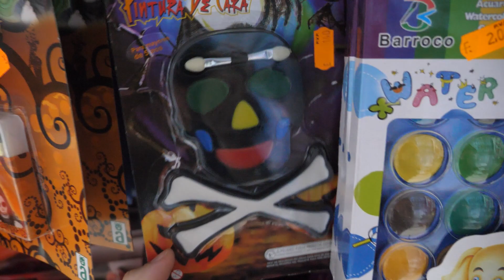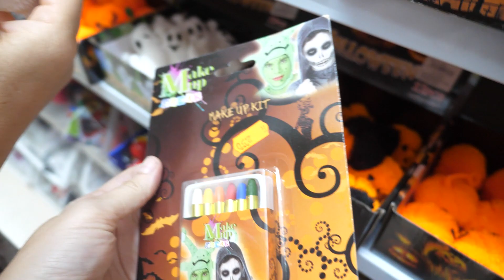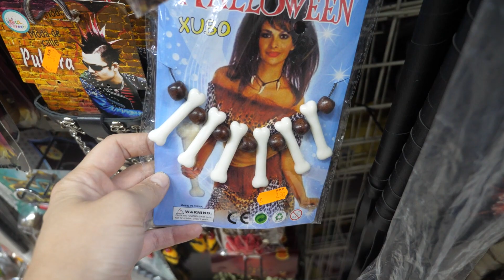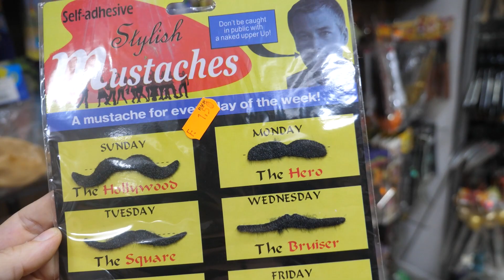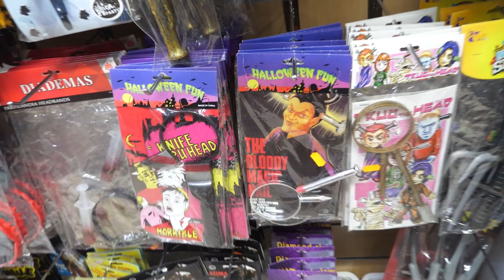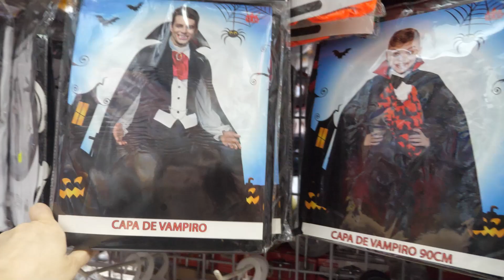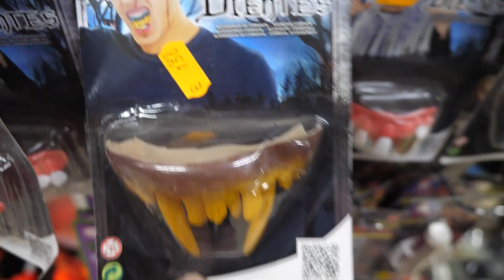VLOG Что продают к Хэллоуину в Испании